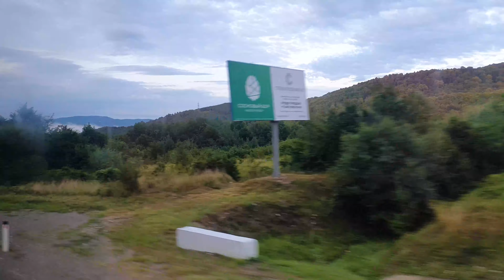Сочи поездка по серпантинам